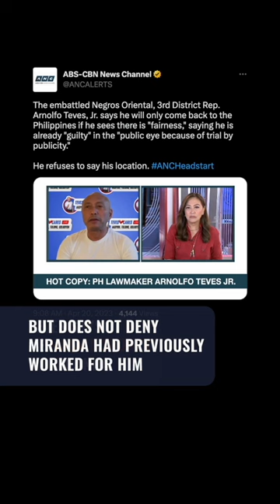Teves denies speaking to alleged 'co-mastermind' in Degamo slay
Suspended lawmaker Arnie Teves denies speaking to the alleged ‘co-mastermind’ in the assassination of former governor Roel Degamo.